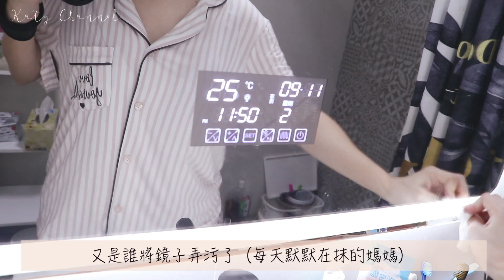A Day With Me♥從早到晚湊仔真實生活／嫲嫲教包餃子／凌晨的美容時間┃Katy Channel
晨早起身就開始忙碌的一天！由早上送孩子上學到晚上的me time，陪我過一天媽媽真實生活吧♥

♡♡ PRODUCTS USED ♡♡

睡前使用的JOVS Venus Pro 冷感彩光脫毛儀是Searching C上個月送來的新玩具（純產品體驗），現在每星期會用2－3次，今天也會介紹一下它的功能和使用步驟，使用前也記得要戴上附送的墨鏡保護雙眼，第一次用就由一檔開始吧，慢慢適應再加強就可以了，療程進行中其實也不會感覺痛楚的，只會feel到有少少熱，只要幾分鐘就搞掂，用左一排毛毛的確係出得慢左好多，皮膚都會平滑少少，用剃刀的密度也相對可以減少了，官方說明表示使用第3個月後就可以減少使用次數，維持每月2－3次就OK! 一部機可用50萬發數！

為我的頻道提供字幕！謝謝你喔！